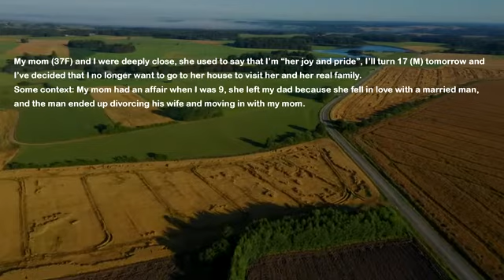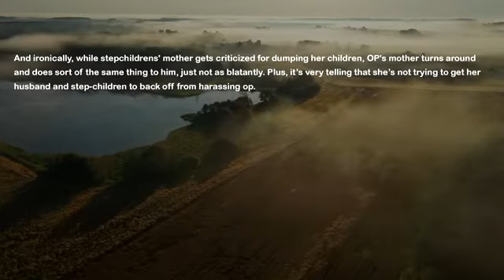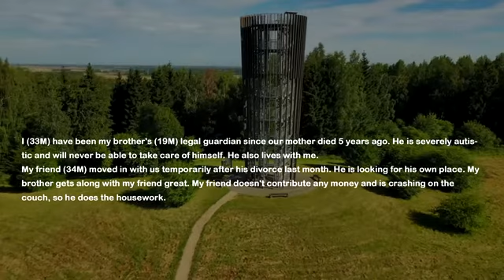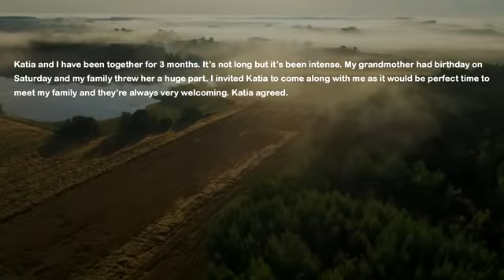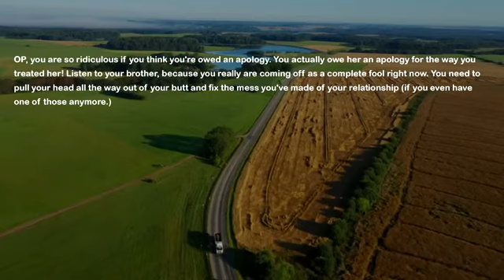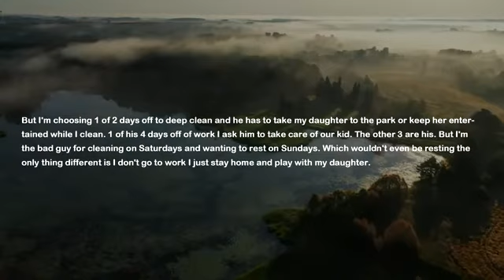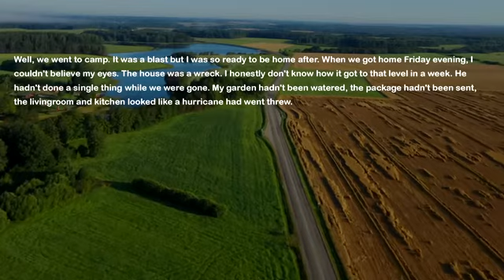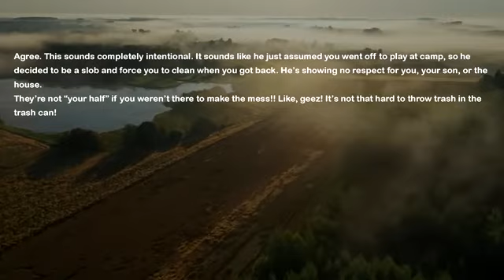Mom Chose Her New Happy Family Over Me For Years But Today I Sit Her Down I Tell Her Game Is Over...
My mom cheated on my dad and they divorced almost a decade ago. She married a man with little kids and jumped to be their mom. She always chose them over me. After years of mistreatment I finally sit her down and tell her game with me is over. Oh boy she won't stop sobbing and playing the victim...